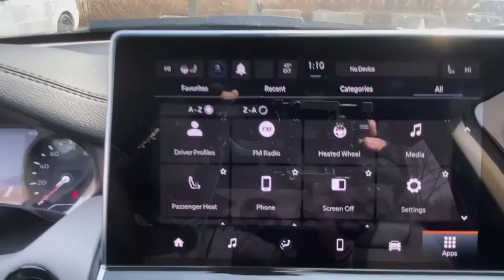2023 Jeep Compass Mount Kisco, White Plains, Yorktown, Brewster, Bedford Hills, NY PT562559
Bright White Clearcoat New 2023 Jeep Compass Limited available in Bedford Hills, New York at Bedford CDJR. Servicing the Mount Kisco, White Plains, Yorktown, Brewster, NY area.

Compass Limited
2023 Jeep Compass Limited - Stock#: PT562559

Bedford CDJR
531 Bedford Rd

Sunroof  Heated Seats  iPod/MP3 Input  Satellite Radio  Back-Up Camera  Turbo  Alloy Wheels  ENGINE: 2.0L I4 DOHC DI TURBO W/ESS. FUEL EFFICIENT 32 MPG Hwy/24 MPG City! Bright White Clearcoat exterior and Black interior  Limited trim br /br /KEY FEATURES INCLUDEbr /4x4  Heated Driver Seat  Back-Up Camera  Satellite Radio  iPod/MP3 Input Jeep Limited with Bright White Clearcoat exterior and Black interior features a 4 Cylinder Engine with 200 HP at 5000 RPM*. br /br /OPTION PACKAGESbr /SUN AND SOUND GROUP Premium Alpine Speaker System  Power Front/Fixed Rear Full Sunroof  TRANSMISSION: 8-SPEED AUTOMATIC 8F30 (STD)  ENGINE: 2.0L I4 DOHC DI TURBO W/ESS (STD). br /br /OUR OFFERINGSbr /Our dealership is family-owned and operated  and has an extensive history in the area. We proudly serve the Bedford Hills  Croton Falls  Mt Kisko  Westchester County areas with a complete automotive experience. We offer a full stock of new Jeep  Ram  Dodge  and Chrysler vehicles  certified pre-owned models  as well as a variety of used cars  trucks  and SUVs from various automakers. If your next vehicle is what you are looking for  Bedford is the place to go! br /br /Horsepower calculations based on trim engine configuration. Fuel economy calculations based on original manufacturer data for trim engine configuration. Please confirm the accuracy of the included equipment by calling us prior to purchase. br /
SUN AND SOUND GROUP -inc: Premium Alpine Speaker System, Power Front/Fixed Rear Full Sunroof DGD,EC1